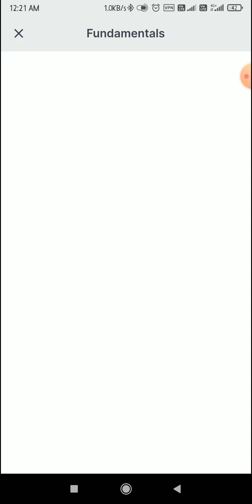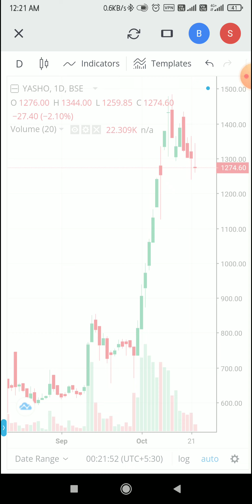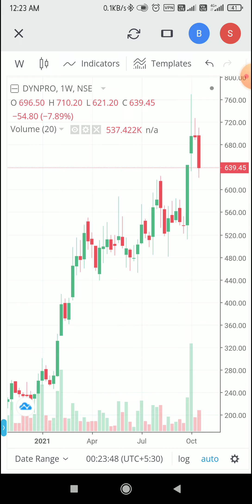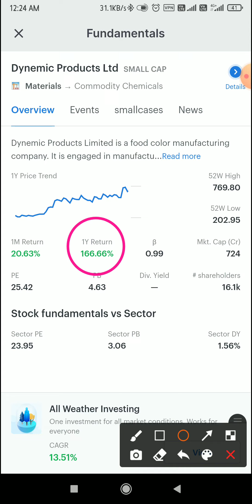Dynemic Products Limited | अभी कितनी गिरावट हो सकती है | किस Level पर खरीदारी करें | Chandan Patel